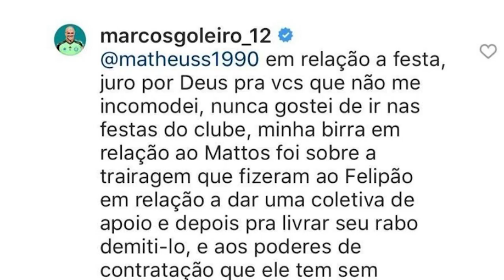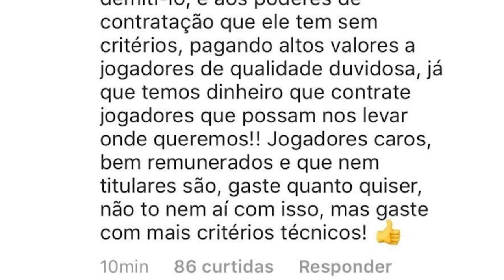MARCOS DISPARA CONTRA ALEXANDRE MATTOS!